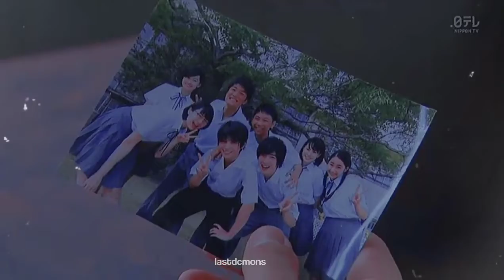uosumi kyoushirou - today was a fairytale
hey, ssup! thanks for watching! if you like it, please like and share. anw, subs for any more new videos. please spread some loves and supports for me so i could upload more often soon, it would means a lot and made my day! thank you so much for all the views, likes, comments, share, and subscribers! it means a lot for me! ♡

note to everyone who are reading this right now:
you are precious. you deserve to be happy and to be respected. you deserve to love and to be loved. be who you really are, i'm so proud of you. i love you and have a nice day. god bless you.

if you would like to ask, chat, request, or anything, please send me messages on curiouscat and be nice.

love, ♡
cassie - any pronouns.